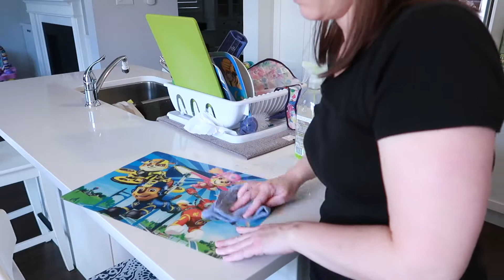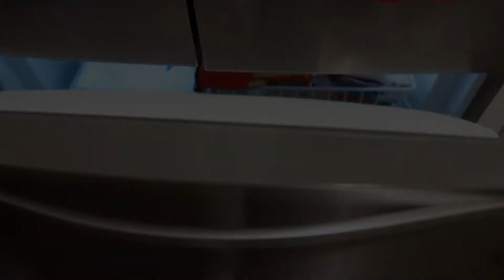Cleaning Compilation || What I Cleaned This Week || Clean With Me 2020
Happy Monday!! It was dark here this morning when I got up - I guess fall is really here to stay.  This summer just went by so fast! Anyways, lots of good cleaning motivation in today's video, I hope you like it!
I hope YOU are having a wonderful day!

I also have a Mommy YT channel if you're interested please check it out: